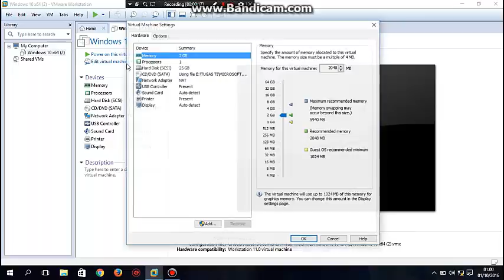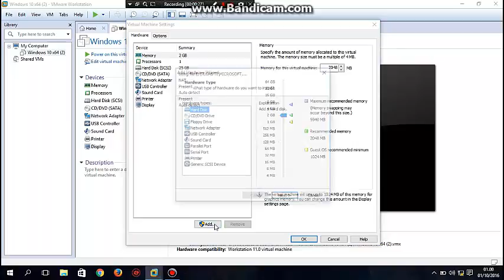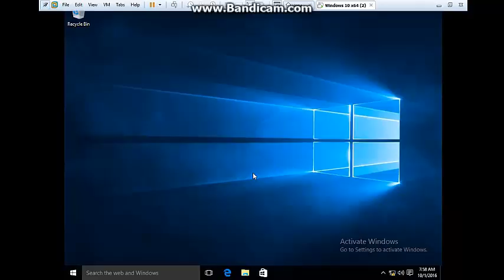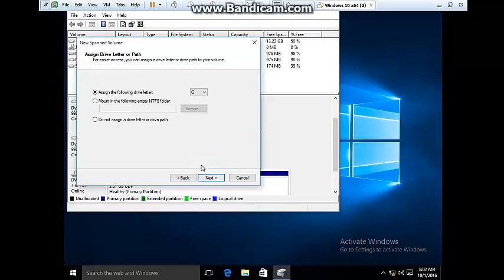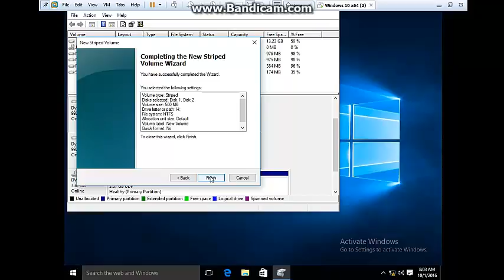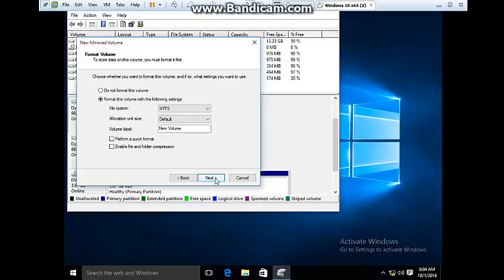Tutorial Membuat Spanned, Stripped, Mirrored #2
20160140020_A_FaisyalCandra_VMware